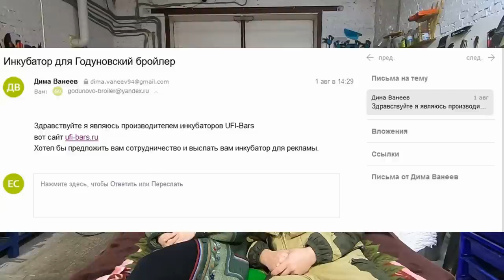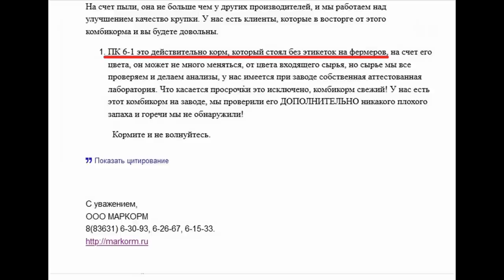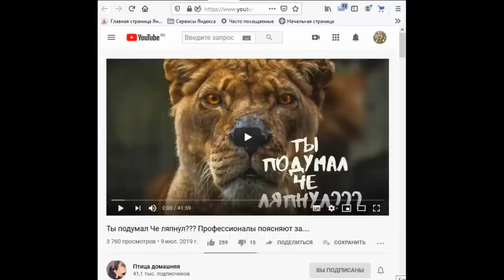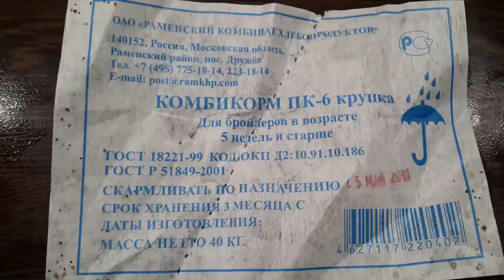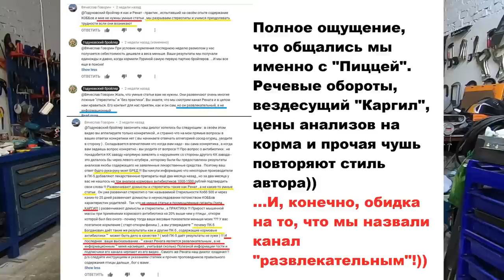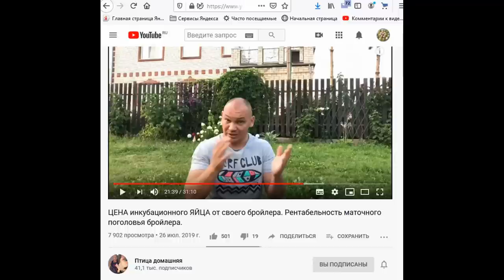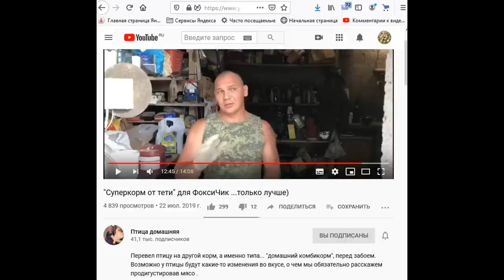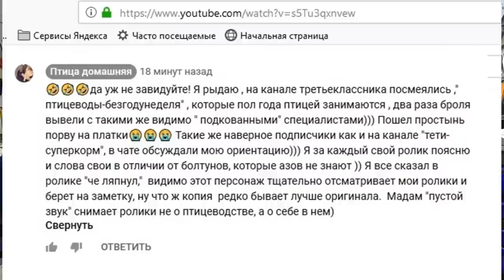Птица домашняя - одни понты и самолюбование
Сделали легкий обзор на канал Птица домашняя - "главного " критика от птицеводства ( санитара леса,  судью других каналов, опытного "п...тицевода" ). Обсудим любителя всех обсуждать!  Он сам всё скажет о себе в этом ролике. Именно так выглядит завышенное ЧСВ. Этот человек  уже обсудил такие каналы, как Годуновский бройлер,  Дед ЧТП, Вдали от города, Рожин ТВ и других... Пришла и его очередь...